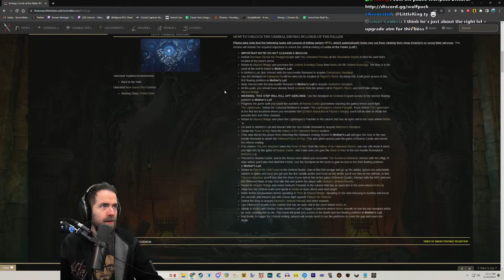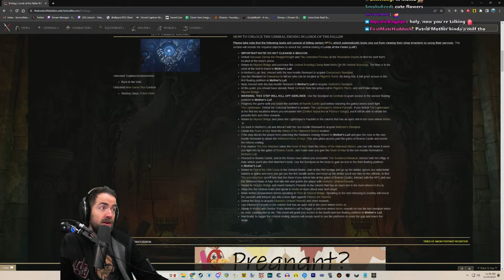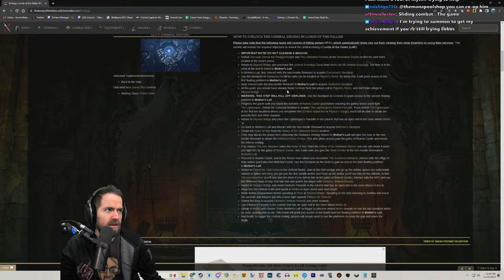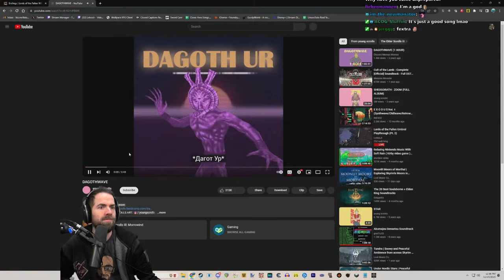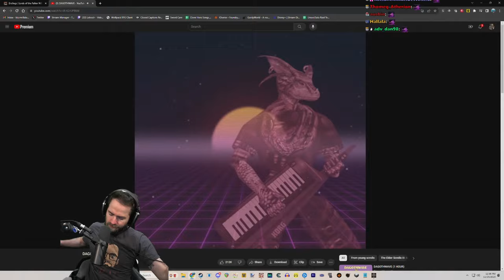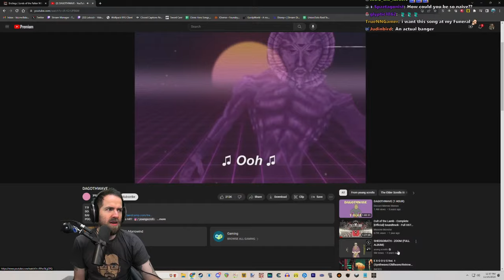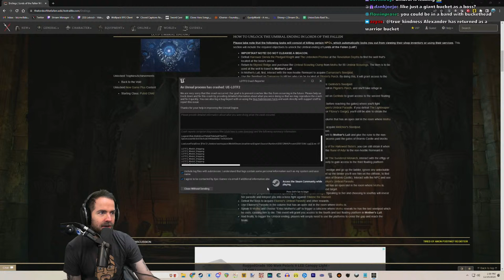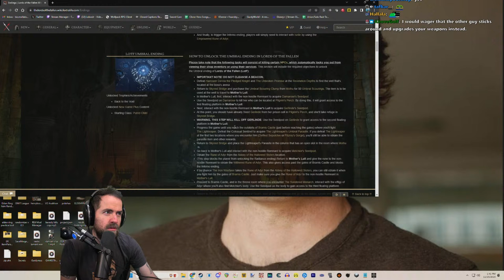Lords of the Fallen Umbral Ending Playthrough (Pt. 2)